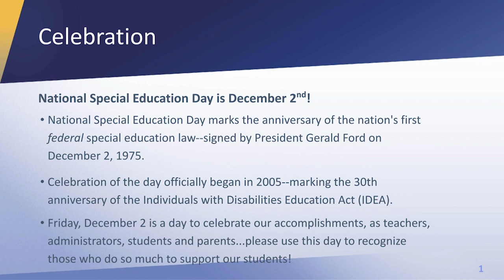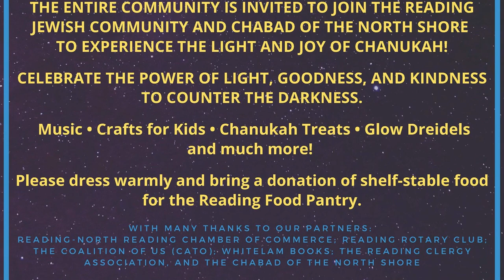RPS Updates 12/02/2022